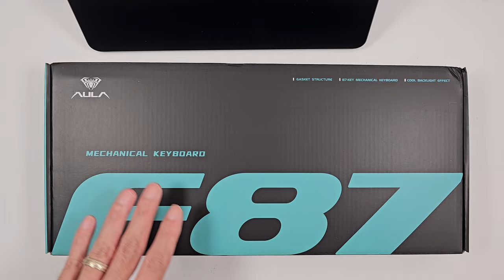독거미 기계식 키보드 Aula F87 pro 저소음 오테뮤 피치축 vs 로지텍 MX Keys Mini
키린이 아이패드프로 편집할 때 사용하려고
가성비로 유명한 독거미 기계식키보드 구매했어요.
정식발매한 오테뮤 피치축 저소음 키보드입니다.
더불어 로지텍 팬타그래프 정점인 Mx Keys Mini 도 함께 다루었으니
어느 쪽이 취향일지 키보드추천 영상 재밌게 봐주세요~

[상품 링크]
펀키스 독거미 오테뮤 피치축은 3월말에 재입고 된다고 합니다.